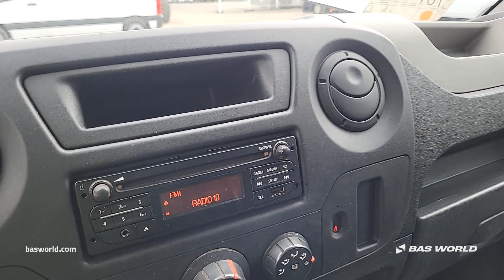70230589 Opel Movano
Opel Movano